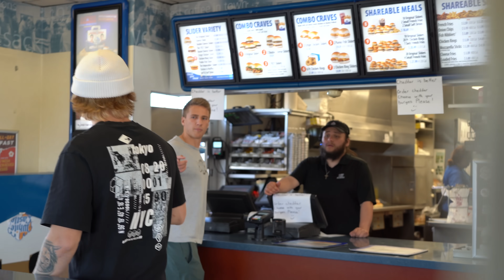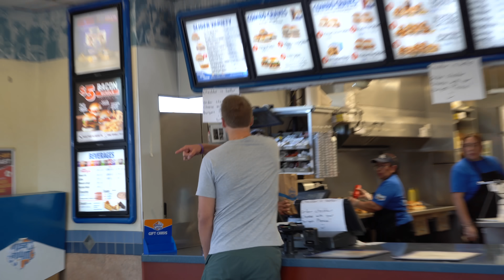Triple Fake Manager Prank!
In this video us three acted as the worlds worst managers! Our customers didn't take it the best as you can imagine :(